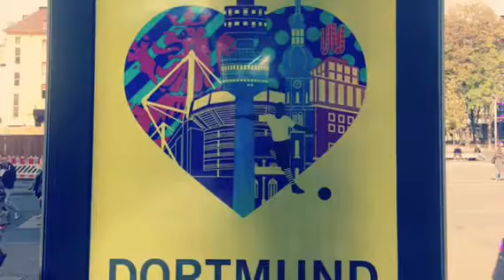Freies Oldtimertreffen Dortmunder Cityring 15.09.2018 Oldtimer VW Porsche Opel Mercedes BMW